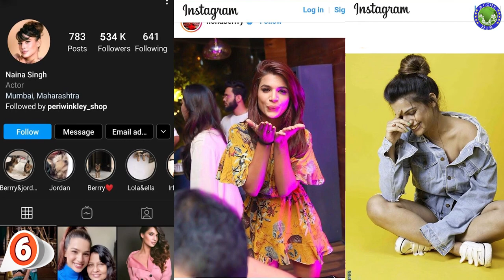10 Facts You Didn't Know About Naina Singh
Naina Singh, who appeared in Lime Light as Riya Mehra in her famous TV serial "Kumkum Bhagya", is one of the most trending celebs of Television Industries today, after being seen in Star Plus show "India's Next Superstar" Will be seen in reality show "Bigg Boss-14"! In this video, we will tell you
10 such facts related to Naina's life and career, which you probably do not know, so request you to watch this video till the end!
Naina Singh - Naina Singh Facts  - Naina Singh Family - Naina Singh Bigg Boss - Naina Singh Serial